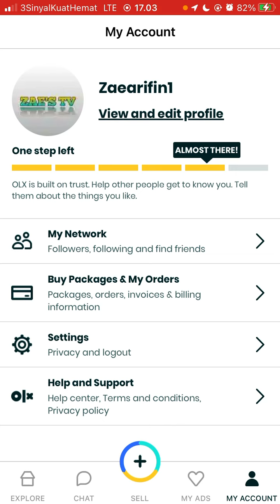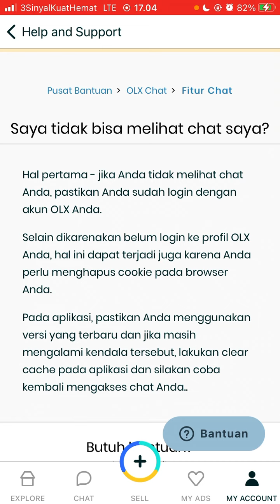Solusi Tidak Bisa Lihat Chat di OLX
Hallo bos bis dalam video ini otong bakal sharing ke Bos Bis semua, Solusi Tidak Bisa Lihat Chat di OLX,    bagi bos bis yang belum tau yuk simak videonya dan jangan di skip ya biar paham, mudah mudahan bermanfaat :)